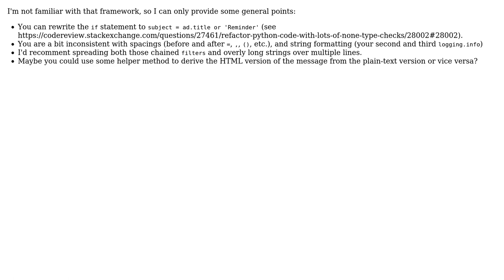Email-sending class for GAE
With thanks & praise to God, and with thanks to the many people who have made this project possible! | Content (except music & images) licensed under CC BY-SA | Music | Images & others | With thanks to user tobias_k user Niklas Rosencrantz and the Stack Exchange Network Trademarks are property of their respective owners. You are responsible for your own actions.